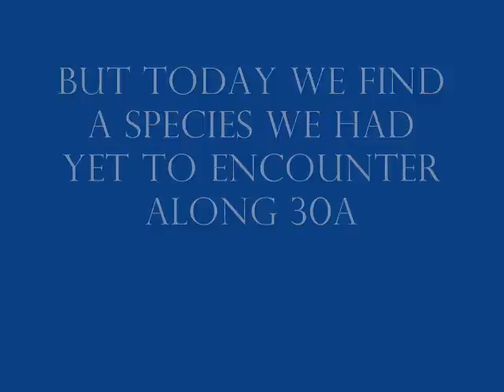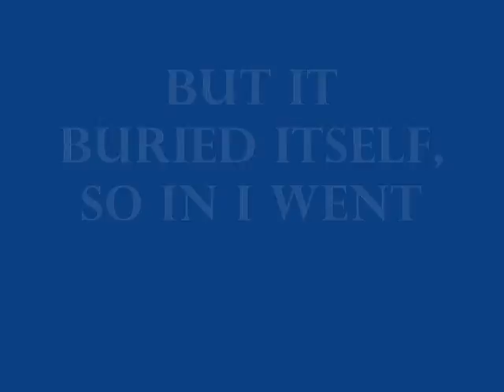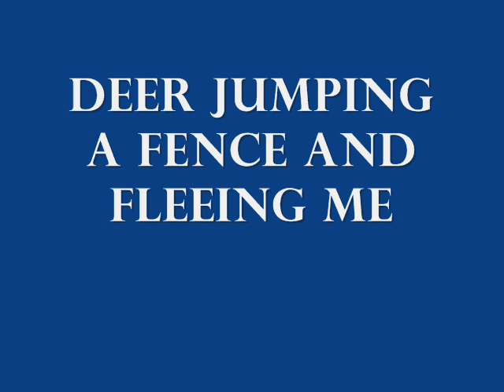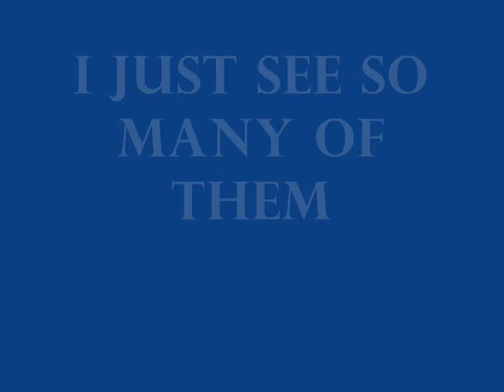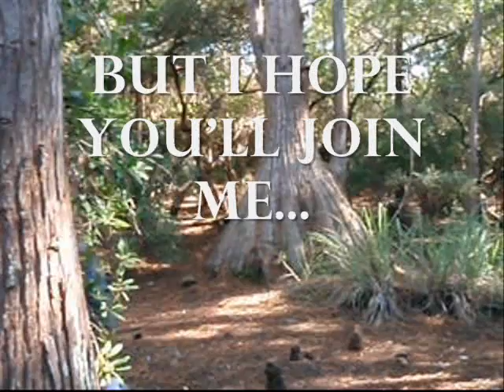Scarlet King Snake/Another Walk with Mike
Snakes, as they often do, make their way onto an episode of 'Another Walk with Mike'. An absolutely gorgeous Scarlet King Snake will add color to your screen, as will other Florida panhandle inhabitants. See deer jump a fence, see a glass lizard, and see what you may have missed in past episodes. So much awaits you in this episode of 'Another Walk with Mike'. What are you waiting for? Press play!